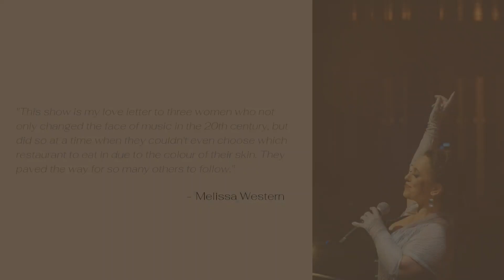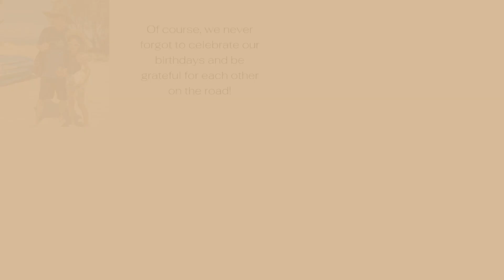QLD tour - 1954: Ella, Etta, Eartha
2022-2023 Queensland tour of jazz cabaret 1954: Ella, Etta, Eartha